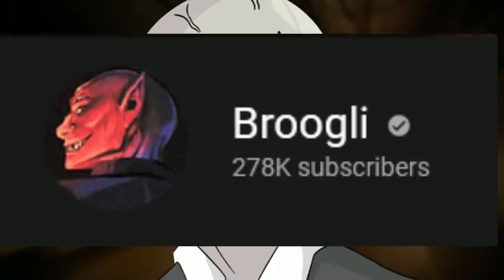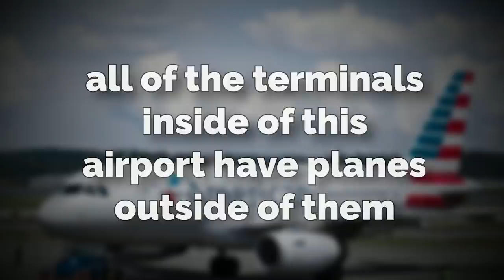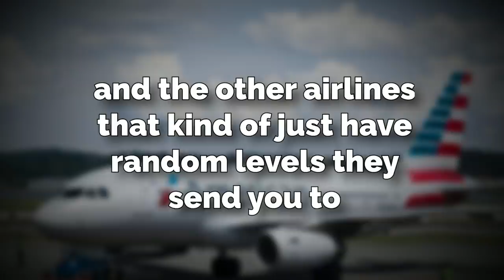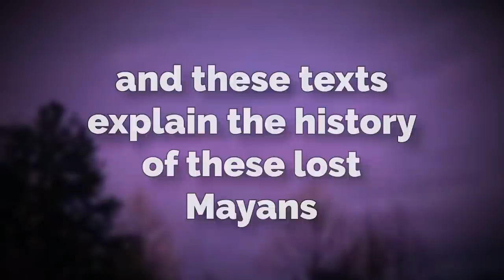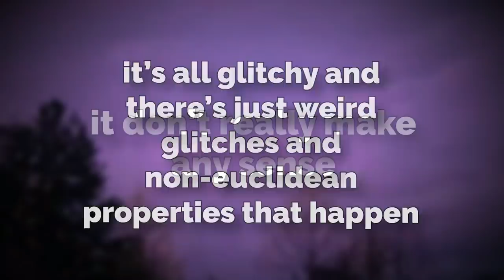DON’T GO IN THE CABIN on Backrooms level 37!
Hey wassup, in this video I go over backrooms level 36 and level 37... and tell you why you should AVOID the cabin on level 37... hope ya enjoyed :)

by TheRelaxedMovement.

 (👍 ͡▀̿ ̿ ͜ʖ ͡▀̿ ̿ )👍

Intro 0:00
Level 36  0:21
Level 37 3:28
Outro 7:07

backrooms, broogli backrooms, broogli, backrooms level 36, backrooms level 37